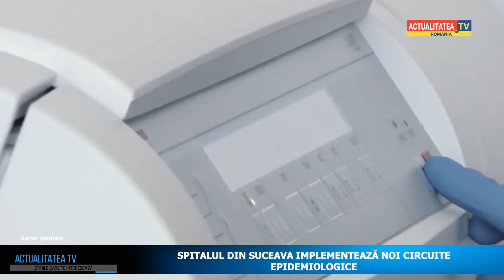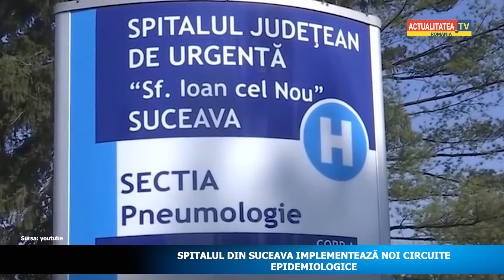Spitalul din Suceava implementează noi circuite epidemiologice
Decizia de a trimite medici militari la spitalele cu probleme epidemice ţine de operaţiunile de pregătire la care medicii militari au participat, iar doctorii civili din spitale, nu.